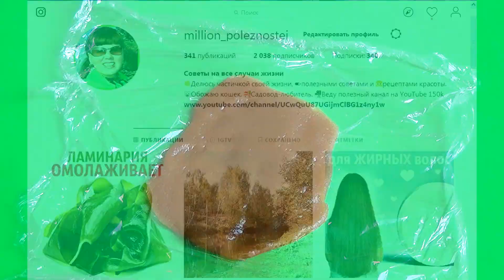Даже СИЛЬНЫЙ кашель УЙДЕТ за 3 дня! ЛЕПЕШКА от кашля.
Сегодня мы приготовим простое, натуральное, эффективное, народное средство откашля. Это лепешкаоткашля. Она уберет даже самый сильныйкашель за три дня! Перед применением необходима консультация специалиста.